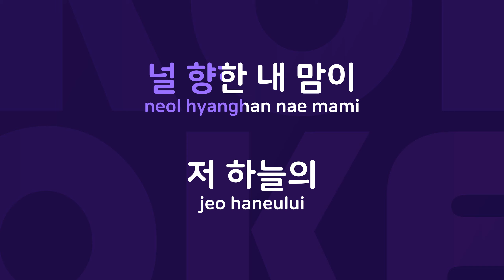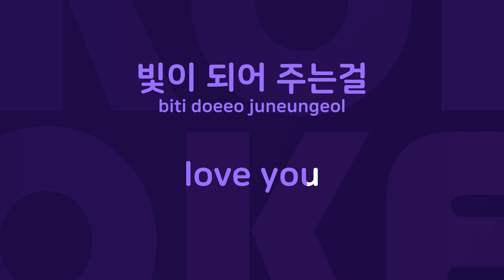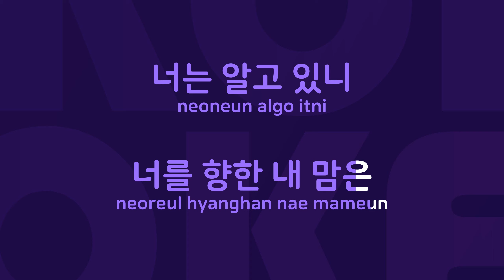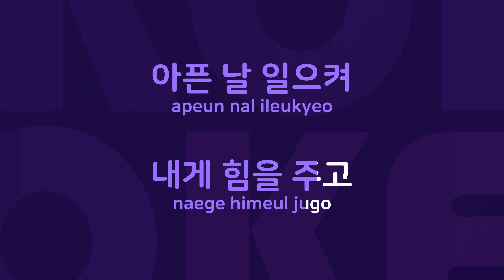한 여름밤의 고백 : Originally Performed By 강타 Karaoke Verison